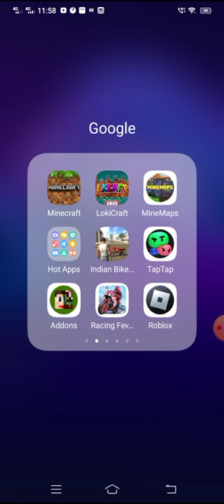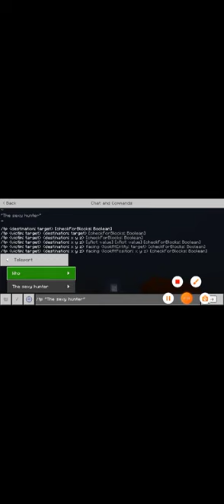May 3, 2023